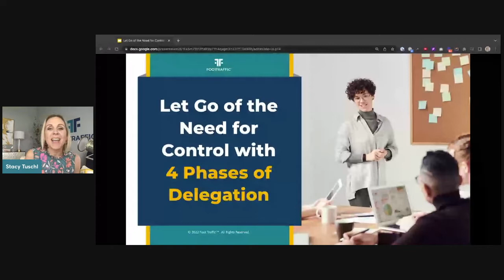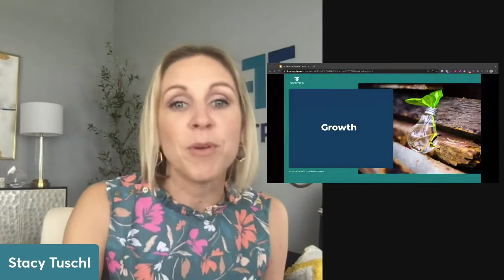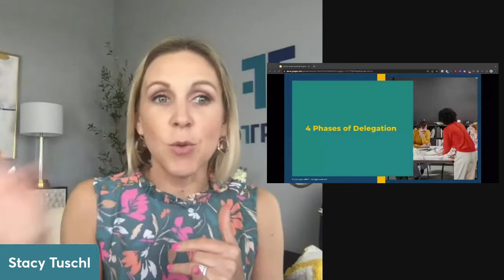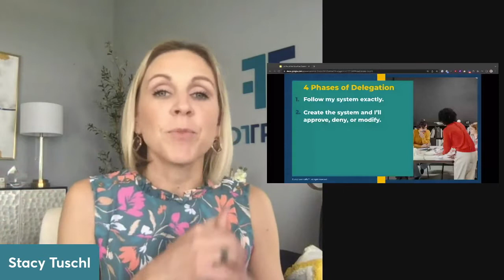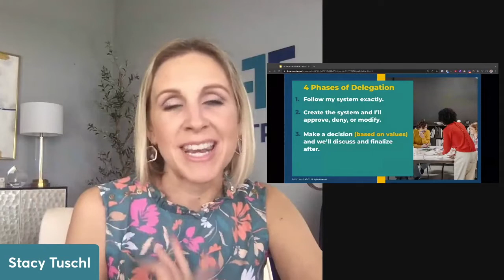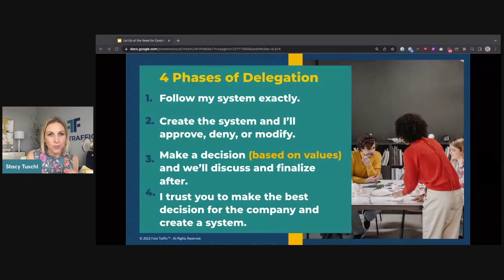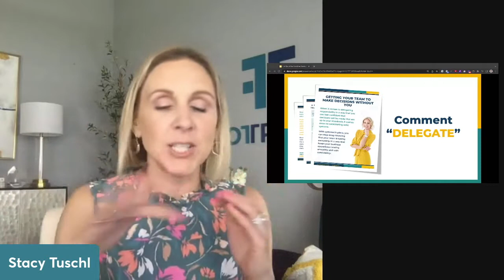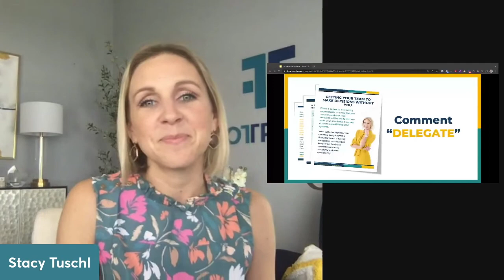Let Go of The Need to Control Through 4 Phases of Delegation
To learn how we guarantee small business owners will increase profit margins while getting 25% of their time back, click here.

One of the biggest problems I see, is owners holding on to their business as a baby. You have to let your business grow up. You can’t keep it a baby forever.

In today's episode, I’m teaching you how to let go of control through 4 phases of delegation.

3 key points to take away from today's training:

A lack of consistency in decision-making creates confusion around how much autonomy your team members have.

When you have a team but don't transfer any ownership, it's still you running the show. If you are delegating but balls are getting dropped with no follow through you aren't feeling confident you're delegating the right things.

When you use a system that includes the 4 phases of delegation I’m teaching today you’ll accomplish the three things most of the people we work with want: Growth, Profit, Flexibility

You deserve the time and financial freedom that systematic delegation will allow you.

Ways to work with Stacy:

1. Snag our most talked about System - How to Hire an A-Player Assistant in 14 Days Or Less Here.

2. Talk to one of our Scale Specialists and learn how Well-Oiled Operations can help you.